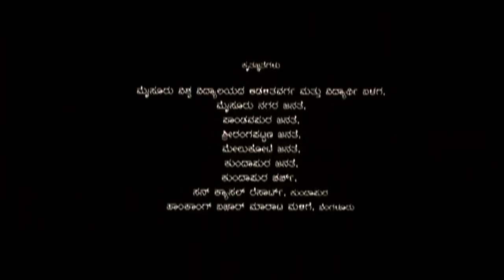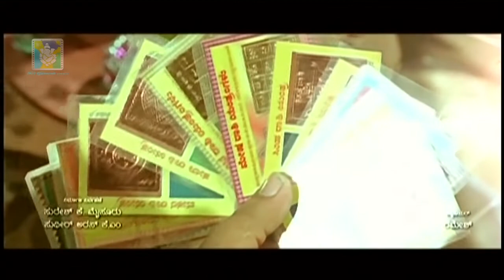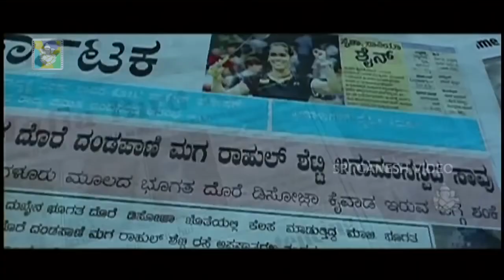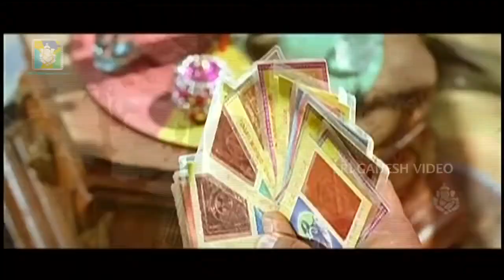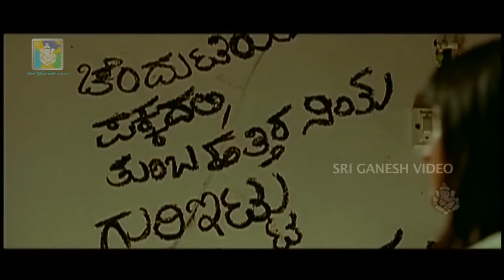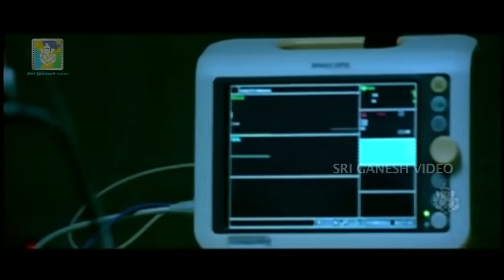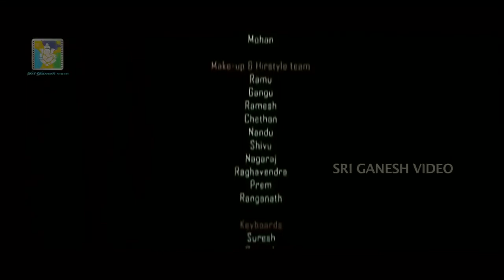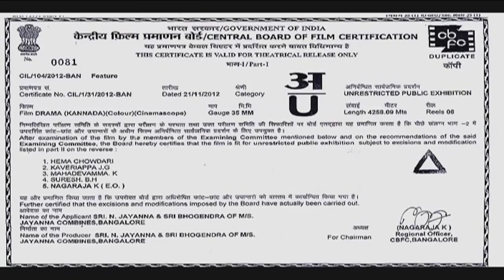Drama Kannada Full movie HD | Kannada new Movies | Kannada old Movies | Rocking star Yash movies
Neenadena kannada serial actress off Screen videos serial neenadenaa kannada youtube shortvideo ‎@PR_MiniWorld

Neenadena

nammalacchi

ಕಥೆಯೊಂದು ಶುರುವಾಗಿದೆ|Katheyondu shuruvagide kannada serial episodel

ಧಾರಾವಾಹಿ ಕಥೆಯೊಂದು ಶುರುವಾಗಿದೆ ಸೀರಿಯಲ್

🎯Follow Us For More Interesting Stuff Like❤️This

‼️Follow:- @technology_explorer__
‼️Follow:- @technology_explorer__
‼️Follow:- @technology_explorer__

Video if for educational purposes only copyright disclaimer under section 107 of the copyright Act 1976, allowance is made for "FAIR USE" for purpose such as criticism, comment news reporting, teaching scholars ship, and research. YOUR QUARIES.

This video is provided for only Educationl purpose.

I am not owner of any content which I used in my video all resources like picture or video from google Or any other help full site and Facebook. I hope all owner understand to me if I used some content in video s thanks again to all owners.

ಇಲ್ಲಿ ಬರುವ ವ್ಯಕ್ತಿಗಳಿಗೆ ಯಾವುದೇ ರೀತಿಯ ಸಾಮಾಜಿಕ ತೊಂದರೆಯನ್ನು ಕೊಡದೆ ಕೇವಲ ಶೈಕ್ಷಣಿಕವಾಗಿ ಜನಸಾಮಾನ್ಯರಿಗೆ ಶಿಕ್ಷಣದ ರೂಪದಲ್ಲಿ ನೀಡಲು.